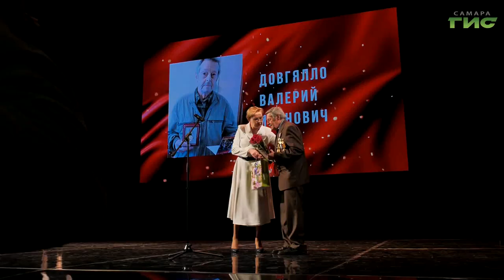В самарском Доме офицеров состоялся торжественный концерт в преддверии Дня Победы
В окружном Доме офицеров в преддверии Дня Победы чествовали участников Великой Отечественной войны. Награды вручила глава Самары Елена Лапушкина. На празднике побывала наша съемочная группа.